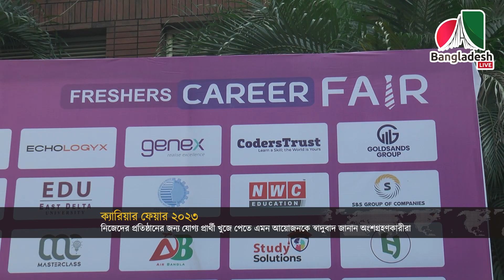চট্টগ্রাম ক্যারিয়ার ফেয়ারে চাকরিপ্রার্থীদের ভীড়